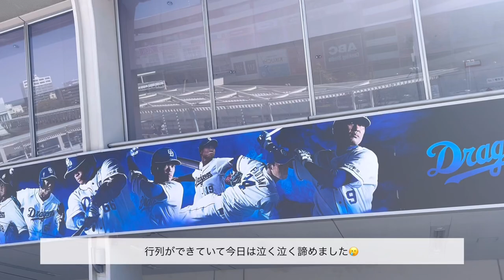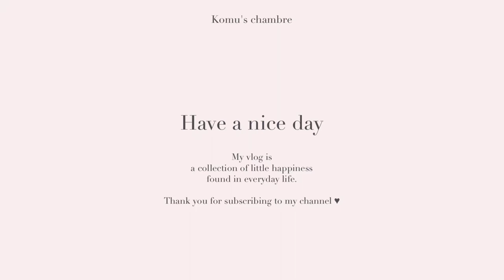vlog) 今シーズン初の野球観戦🍃｜バンテリンドーム｜3月の振り返り🪡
すこし期間があいてしまいました ㅠㅠ
3月に友達と野球観戦にいったので
そのときの思い出たちをvlogに .. 🍃

なんでもない会話でも楽しくて
長年仲良くしてくれている友達たちには
感謝しかありません🐈💗

𓐄

年々、会話の内容が
恋愛 ⇨ "結婚" になっていくのは
25歳あるあるなのかな？（笑）

昔は早く結婚したい！と思ってたけど
最近はまだまだ仕事がんばって
自分の好きなことをしていたいな😌
と思うようになりました 𓊭 𓈒𓏸

いつかこのvlogに
同棲や結婚の思い出も
積み重なっていくと思うと
心がほんわかします☁️✍🏻

もちろん
日々の出来事やそのときの気持ち、
「日常の小さな幸せたち」も
たっくさん残していきます📔🤍⋰